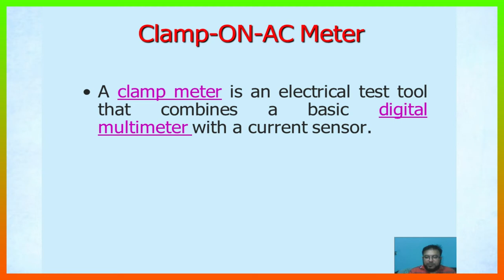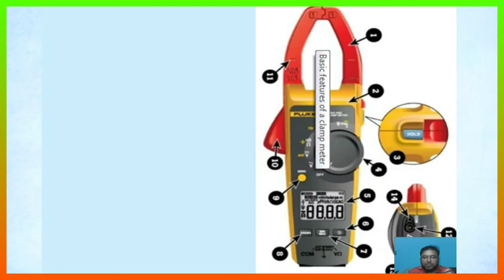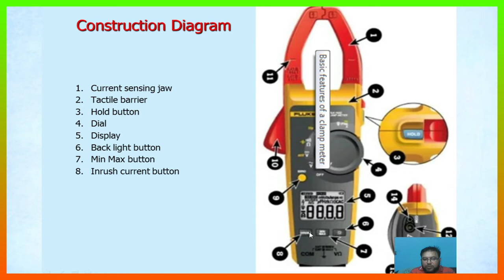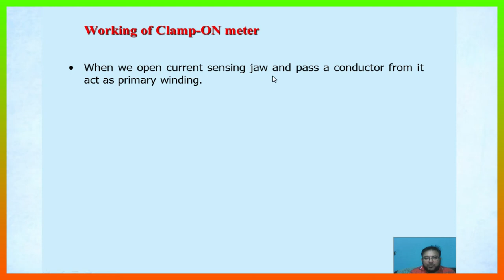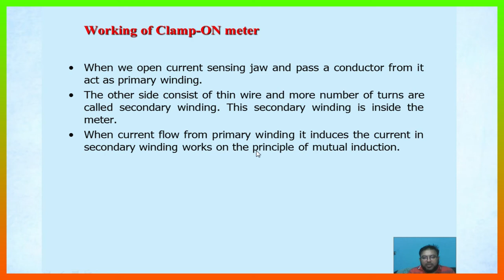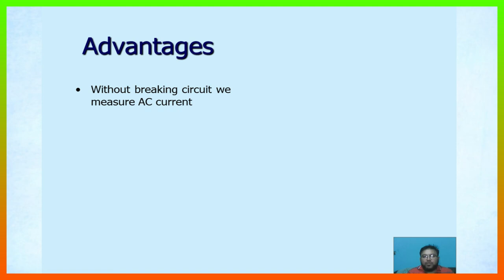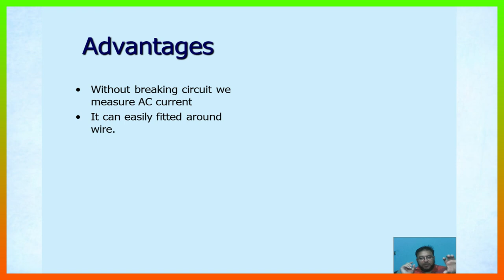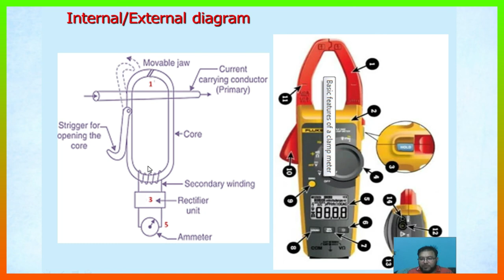What is clamp meter in Hindi|What is clamp multi meter|working principle of clamp meter|Lecture#09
This video is related to clamp on the meter, what the clamp on the meter is, how to use the clamp on the multimeter, and what are the working principle of the clamp on the meter. what is the block diagram of the clamp on the meter, what are the circuit explanations of the clamp on the meter?
What is clamp meter in Hindi|What is clamp multi meter|Measuring instrument-Lecture#094 .
what is clamp meter,what is clamp meter in hindi,
how to use clamp meter to measure AC current,
how to use clamp meter to measure voltage,
clamp meter is used to measure,
advantages of clamp on meter,
disadvantages of clamp on meter,